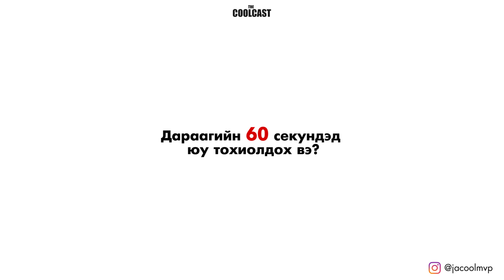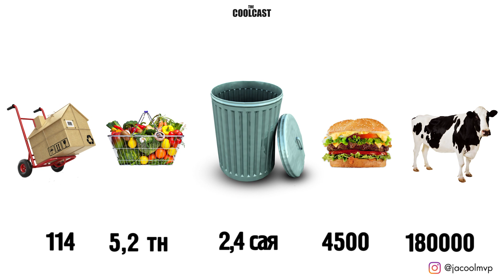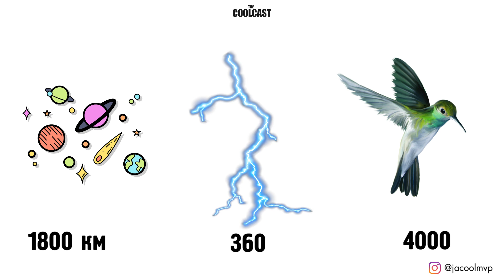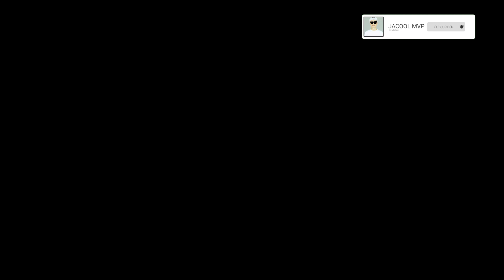Дараагийн 60 секундэд юу болох вэ?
60 секундэд дэлхий дээр юу болдог вэ?

Lifestyle, урлаг ,хөгжимийн цаг үе, баримт факт, урсгал, онол, зөрчил, гэмт хэрэгүүд...